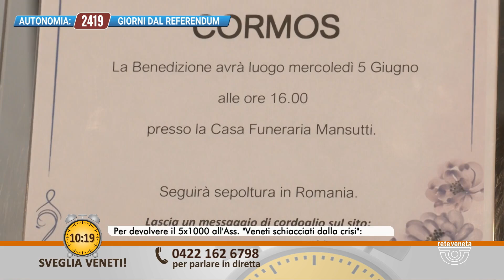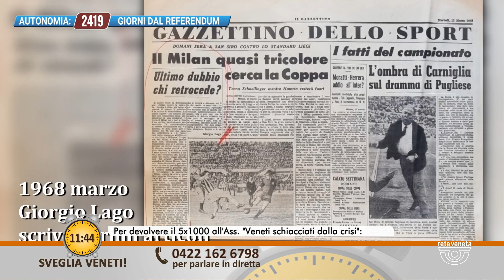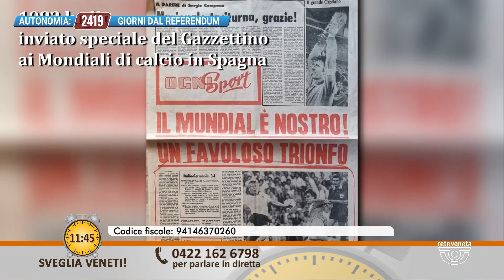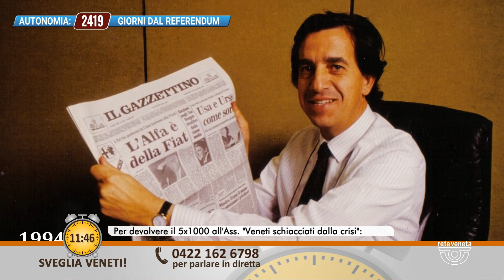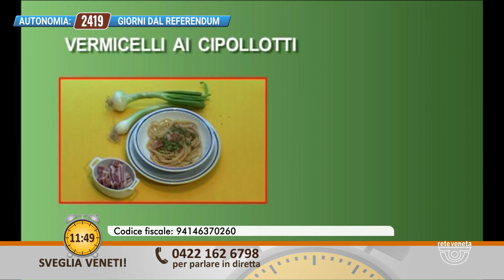SVEGLIA VENETI | 06/06/2024